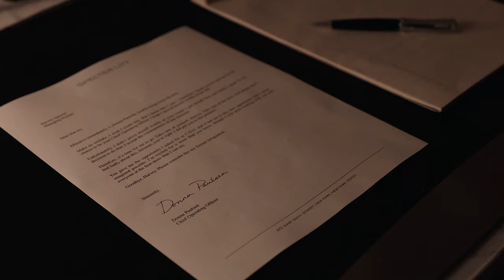(SUITS) HARVEY & DONNA | EXPERIENCE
A few months ago my mom asked me to download Suits series for her (she's a lawyer). I have never heard about this show before and wasn't supposed to watch it for myself but I totally fell in love with Donna's character and her love story with Harvey. So that's why I decided to leave GoT's theme aside and begin something new. And ofc the soundtrack! I've been counting the days until I can use this for one of my tributes. Couldn't do it better. Hope you'll like it as well.

TV show: Suits
Characters: Harvey Specter, Donna Paulsen (Darvey)
Coloring: mine
Software: Final Cut Pro X